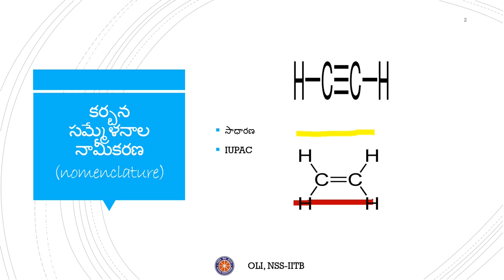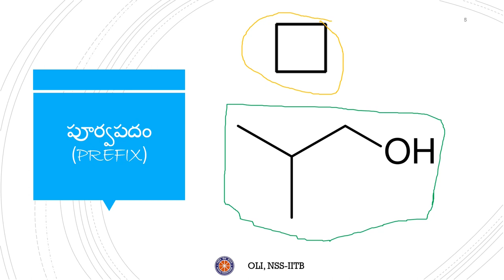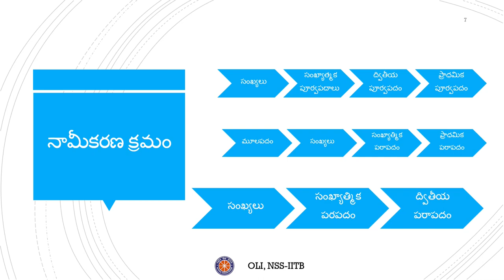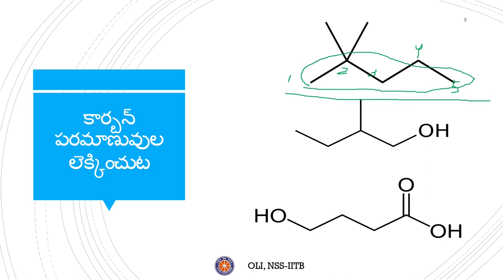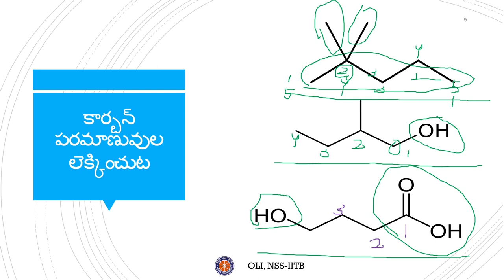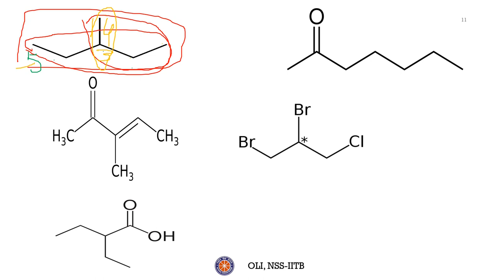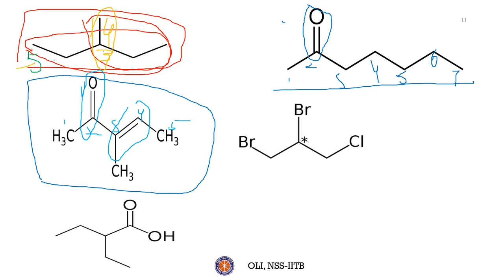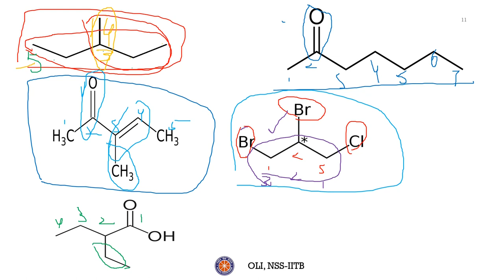Carbon and its compounds - 3 || కార్బన్ -దాని సమ్మేళనాలు - 3 || Telugu || Class 10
This video is the third in a series on “Carbon and Its Compounds” for class 10 in Telugu. We will learn about organic compounds, nomenclature, IUPAC and different kinds of hydrocarbons in this video.

Taught by: Rahul Tullibilli
Edited by: Tanmayee Bhadange

Time stamps:

0:00 Channel Introduction

0:25 Nomenclature

1:40 IUPAC

2:30 Root word

3:00 Prefix

4:07 Suffix

5:50 Examples

16:57 Summary